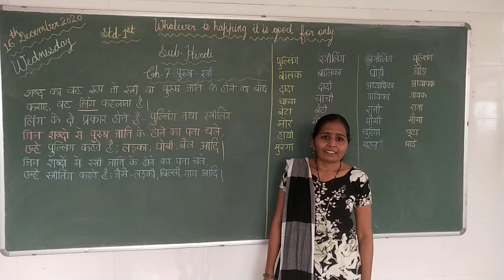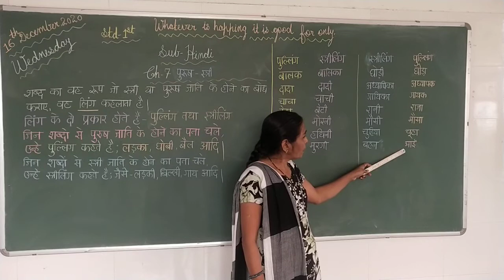Std: 1, Sub: Hindi, Ch: 7